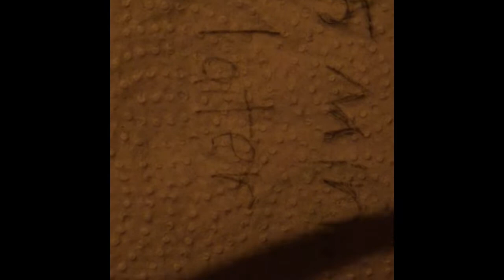Hamster castle escape trailer